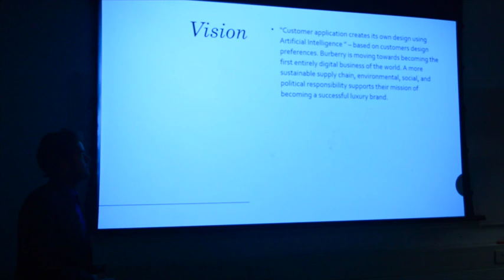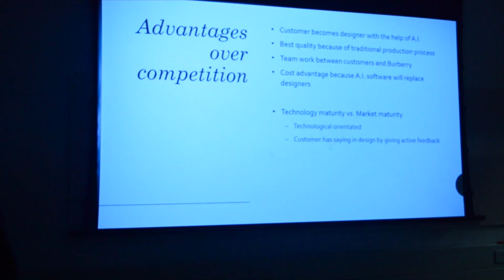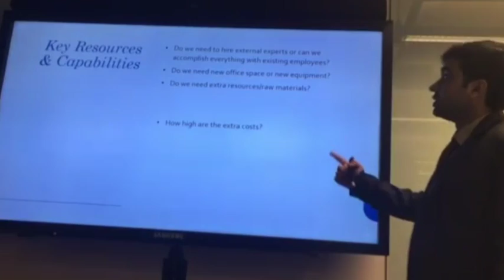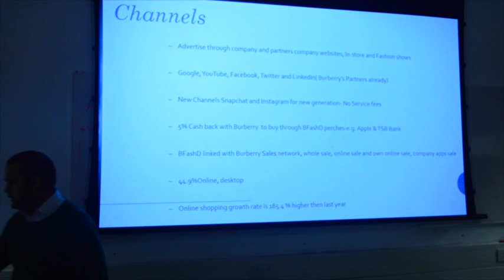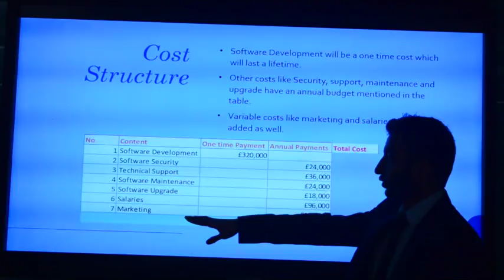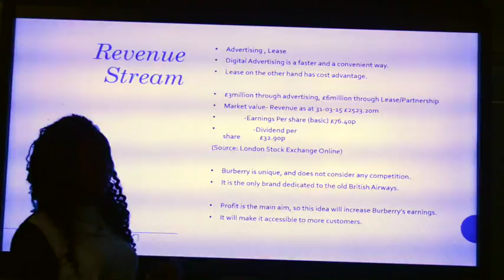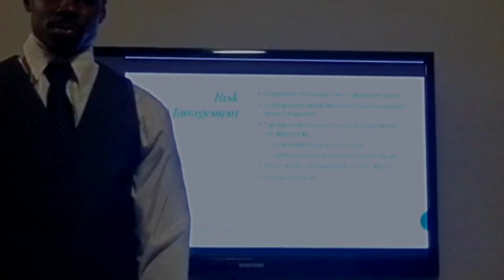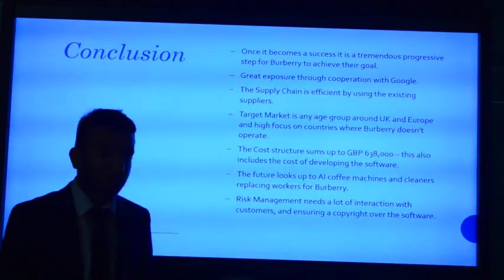Burberry A.I Innovation